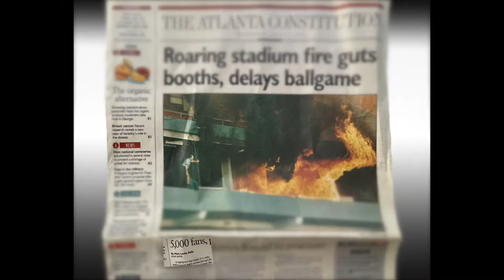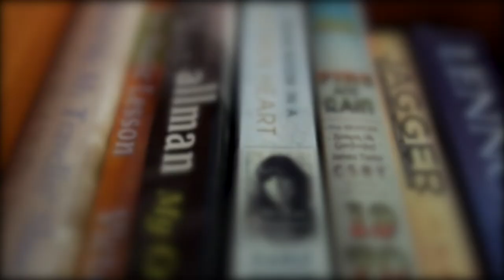2022 Hall of Fame Tribute - Mary Louise Kelly